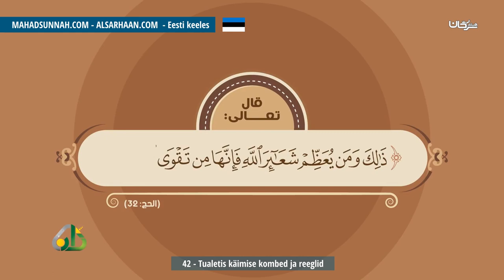42 Tualetis Käimise Kombed Ja Reeglid قضاء الحاجة آداب وأحكام